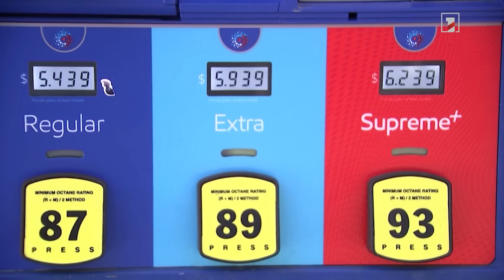Աշխարհը պետք է Ռուսաստանին վերադարձնի իր սահմաններից ներս. Զելենսկի